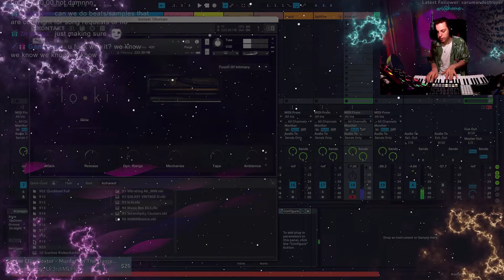Murder on the Fourth Count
All songs uploaded were completely improvised/freestyled on the spot live on Twitch by Ari, with the exception of Girl's Trip which was made over 9 hours live on stream.